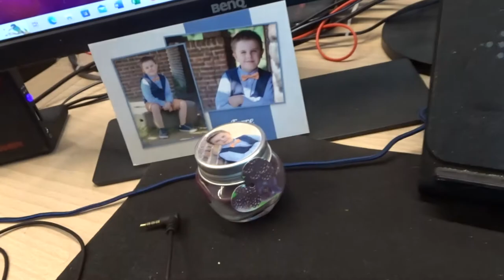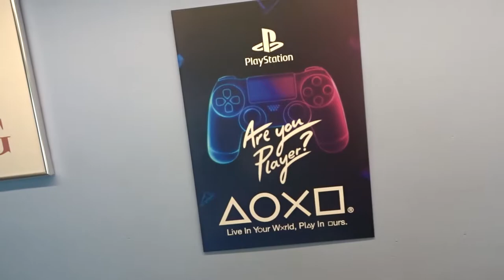ROOMTOUR SEPTEMBER 2022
BEDANKT OM TE KIJKEN NAAR "ROOMTOUR SEPTEMBER 2022" VOND JE DE VIDEO TOF? BELOON HEM DAN ZEKER MET EEN LIKE